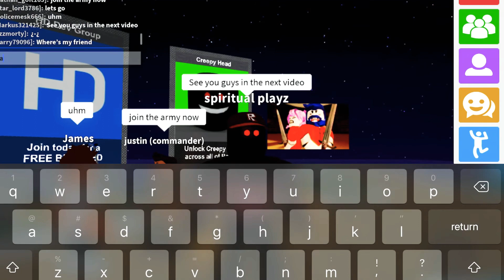Trying to get another mythical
Annnnnnnd im gonna have to save 10000 cash then ill make a part 2